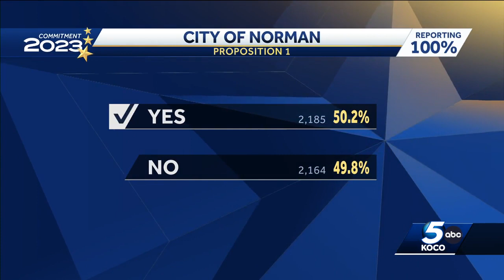Oklahomans headed to polls for special election Tuesday